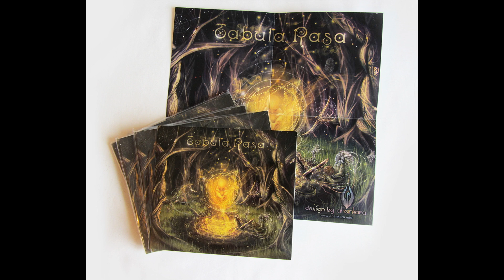Digitalist – Swaying Yang (Another Dimension Music)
History about emptiness of human mind and slavery of our own system which does us artificial though sometimes, endowing us it is direct for simple and usual things we can make their magnificent.

Tabula Rasa (an armour. “The pure board”) – expression which is used for a designation epistemological the thesis that the separate human individual is born without the congenital or built in intellectual maintenance, that is pure, its resource of knowledge completely is under construction of experience and sensual perception of an external world.

The New Lands – Tabula Rasa,
I Will Settle There New Race,
The Third World Without Money And A Loop.

Cat. #: ADMCD001
Compiled by Ablepsia@Another Dimension Lab
Format: Digipack Disс
Mastering: Meto
Style: Forest Psy Trance
Release Date: April 1, 2012